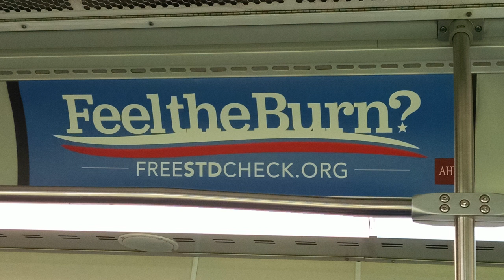My DC Is...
A visual interpretation of the sights and sounds three interns experience while exploring Washington, D.C.